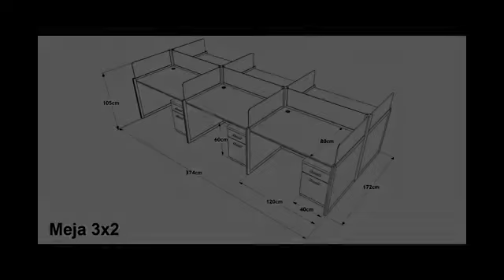Produksi Meja Partisi Kantor 6 orang | 081390840100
Cubicle Workstation 6 Person

Ukuran (cm):
P360XL160XT105 cm (total)
P120XL80XT105 cm (permeja)

Warna :
Hijau
Abu abu muda
putih corak kayu

Bahan Dasar:
MDF merek IFFI tebal 6mm & 15 mm
Kaca ASAHI 8 mm sandblast

Finishing:
PVC sheet 0,3 mm
Frame finishing HPL
edging merek Carta 1 mm

Hardware:
6x50 mm standard bolt & nut

Knockdown systems (bongkar pasang dilengkapi buku panduan cara pasang)

Untuk mendapatkan informasi lebih lanjut, Anda dapat menghubungi kami di:
CV Kembangdjati Furniture
Simpati : 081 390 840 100 (WhatsApp)
XL : 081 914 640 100
Contact Person : Rizad Ghofar
Alamat Kantor : Jl. Soekarno Hatta No. 1, Kel. Tlogosari Kulon, Kec. Pedurungan, Semarang 50196